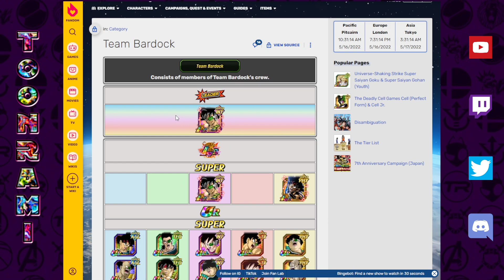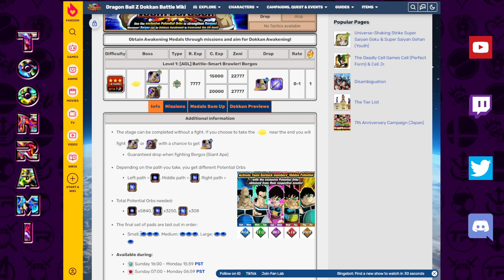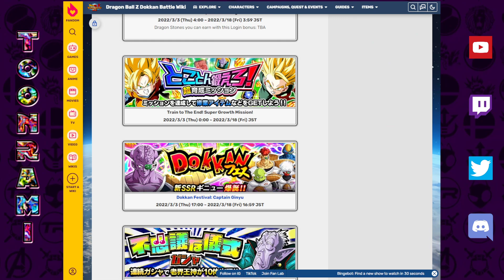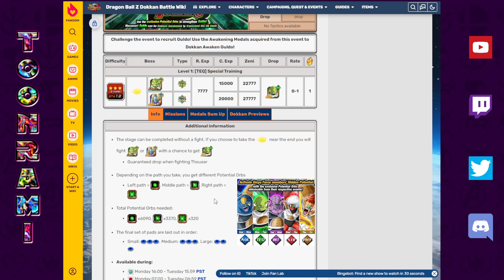PREPARE *NOW* FOR THE NEXT GLOBAL DOKKANFEST CELEBRATION! Upcoming EZAs | DBZ Dokkan Battle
Video Title: PREPARE *NOW* FOR THE NEXT GLOBAL DOKKANFEST CELEBRATION! Upcoming EZAs | DBZ Dokkan Battle

HOW MANY *FREE* STONES UNTIL 7 ANNI (Previous Video)

Images:
AashanAnimeArt